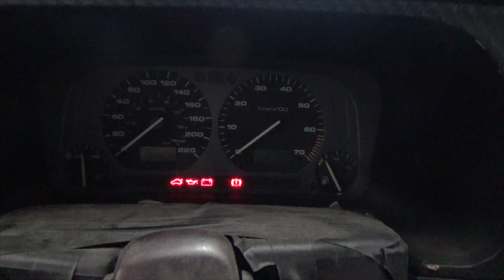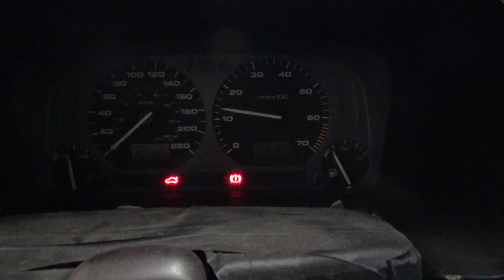Golf GLX Condenaram o Modulo ►RobFilms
Nesse video mostro todo o trabalho feito nesse Golf mk3 GLX que ficou parado a mais de 1 ano !

Contato para Orçamento na Oficina ► 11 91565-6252 Mk3Lover Garage